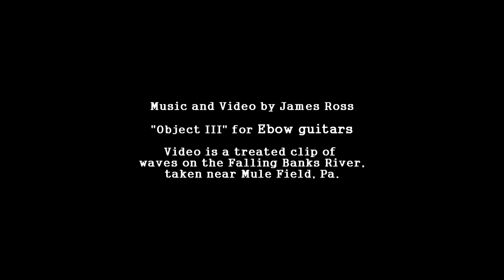Object III [Loops / Ambient / Ebow / Guitar / Generative Music]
Ambient music for looped Ebow electric guitars. Unsynchronized loops create a constantly changing pandiatonic wash from a descending 5th-descending 3rd chord sequence. Simple generative process.

The video is a clip of the Falling Banks River taken near Mule Field, Pa. The music in this video is an excerpt of Object III by James Ross.

AMBIENT is a music genre which originated in the United Kingdom. Developing in the 1970s, ambient stemmed from the experimental and synthesizer-oriented styles of the period, while being influenced by Kraftwerk and Klaus Schulze; nevertheless, the dance and techno music of the 1980s also played an important role in the genre. Basil Kirchin and Brian Eno are regarded as ambient's main founders. The concept of background or furniture music had already existed some time before, yet both Kirchin and Eno created ambient by fusing elements of environmental music with electronic music. Ambient's sound was additionally influenced in part by space rock and Krautrock.

As a genre, ambient focuses on creating a mood or atmosphere through synthesizers and timbral qualities. It often lacks the presence of any net composition, beat, or structured melody. Due to its relatively open style, ambient music often takes influences from many other genres, ranging from house, dub, industrial and new age, amongst several others. Since it is a relatively ambiguous term, ambient has no distinct characteristics, and its style can vary a lot. In essence, it is a term to describe any form of electronic music which puts an emphasis on tone and atmosphere over songwriting, composition and craftsmanship, hence often lacking musical structure or rhythm. Ambient music is often highly conceptual and experimental in style, while it is said to evoke an "atmospheric", "visual" or "unobtrusive" quality.

Ambient did not achieve large commercial success, being criticized as having a "boring" and "over-intellectual" sound. Nevertheless, it has also attained a certain degree of acclaim throughout the years. It had its first wave of popularity in the 1970s, yet saw a revival towards the late-1980s with the prominence of house and techno music, growing a cult following by the 1990s.

History

The roots of ambient music go back to the early 20th century. In particular, the period just before and after the First World War gave rise to two significant art movements that encouraged experimentation with various musical (and non musical) forms, while rejecting more conventional, tradition-bound styles of expression. These art movements were called Futurism and Dadaism. Aside from being known for their painters and writers, these movements also attracted experimental and 'anti-music' musicians such as Francesco Balilla Pratella of the pre-war Futurism movement and Kurt Schwitters and Erwin Schulhoff of the post-war Dadaist movement. The latter movement played an influential role in the musical development of Erik Satie.

As an early 20th century French composer, Erik Satie used such Dadaist-inspired explorations to create an early form of ambient / background music that he labeled "furniture music" (Musique d'ameublement). This he described as being the sort of music that could be played during a dinner to create a background atmosphere for that activity, rather than serving as the focus of attention. From this greater historical perspective, Satie is the link between these early Art movements and the work of Brian Eno, who as an art school trained musician, had an appreciation of both the music and art worlds.

Brian Eno is generally credited with coining the term "Ambient Music" in the mid-1970s to refer to music that, as he stated, can be either "actively listened to with attention or as easily ignored, depending on the choice of the listener", and that exists on the "cusp between melody and texture". ... Eno used the word "ambient" to describe music that creates an atmosphere that puts the listener into a different state of mind; having chosen the word based on the Latin term "ambire", "to surround".

The album notes accompanying Eno's 1978 release Ambient 1: Music for Airports include a manifesto describing the philosophy behind his ambient music: "Ambient Music must be able to accommodate many levels of listening attention without enforcing one in particular; it must be as ignorable as it is interesting."

Eno has acknowledged the influence of Erik Satie and John Cage. In particular, Eno was aware of Cage's use of chance such as throwing the I Ching to directly affect the creation of a musical composition. Eno then utilised a similar method of weaving randomness into his compositional structures. ...

Eno also acknowledged influences of the drone music of La Monte Young (of whom he said, "La Monte Young is the daddy of us all"